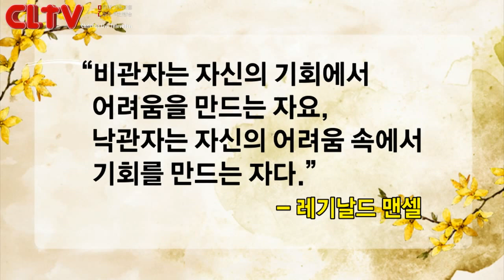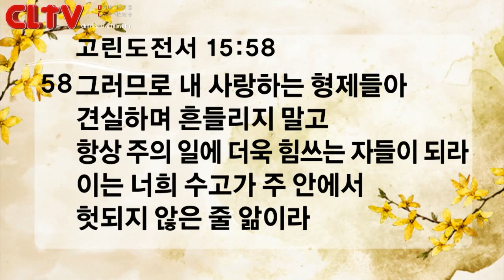CLTV파워메시지_2017.4.30_신촌교회(조동천 목사)_'위기속에 입증된 충성심'